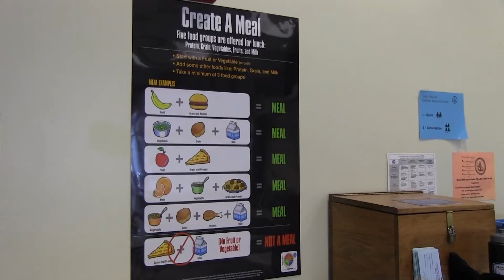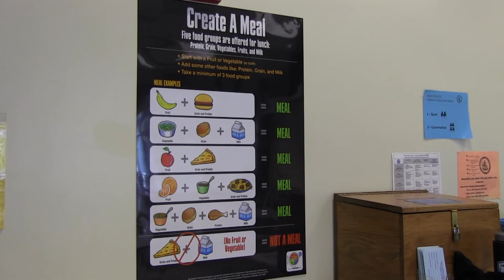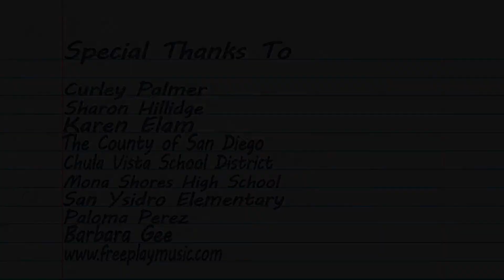National School Lunch Program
Colt Pena